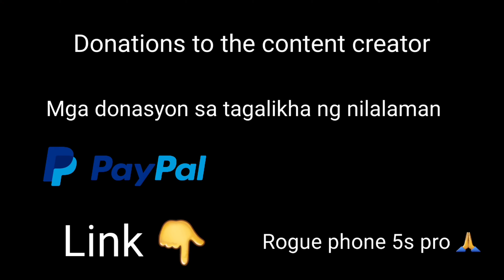BEST FAST⚡💯ADS + LOW HITMARKER DLQ33 Gunsmith Setup! BEST DLQ33 Loadout? DLQ33 CODM Attachments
Hi guys today I chose the 3 best advanced moves for snipers,These advanced moves improve player speed in aim time and increased sprint

Discord OFC Venin TV

Top 3 - Tutorial

Top 2 - Tutorial

Top 1 - Tutorial

Sniper Tips Videos Lessons

Video Settings

Device: S10 Lite
Device2: Iphone 7
Editing: PowerDirector
Editing2: kinemaster
Editing -Thumb: PicsArt
Record: Screen Recorder

Extras tags